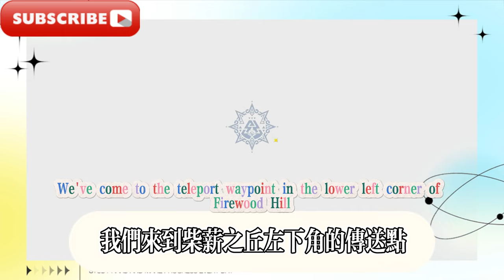納塔/地靈龕全收集（共4個320原石）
Complete collection of Nata/Earth Spirit Dragon (4 pieces with 320 original stones in total)